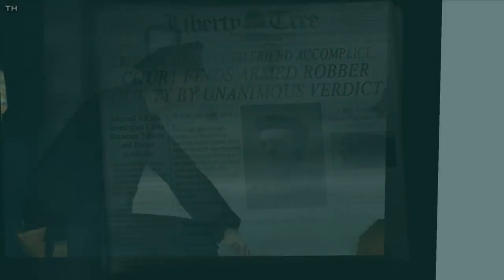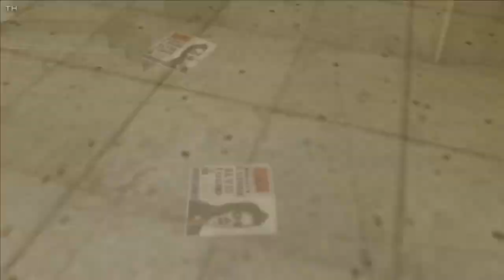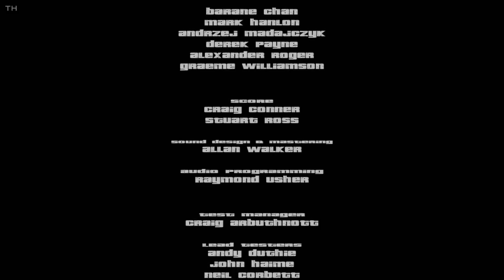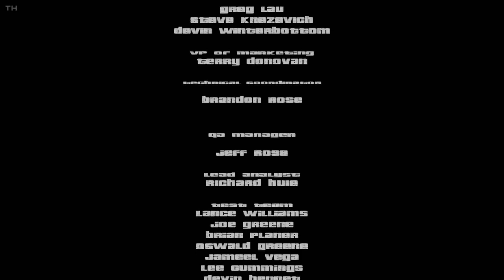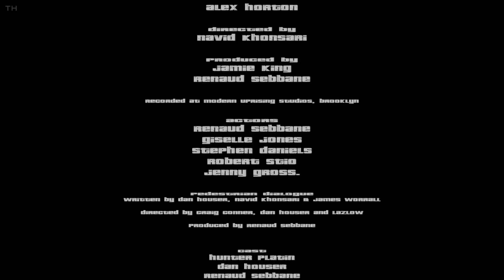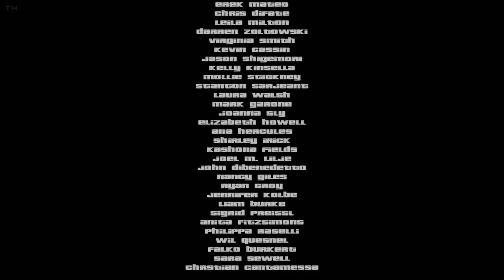GTA 3 All Missions Walkthrough 1080p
Hey guys this is GTA 3   All Missions Walkthrough 1080p

Mission list:
0:00 - Intro

2:38 - #1 Give Me Liberty
4:11 - #2 Luigi's Girls
6:11 - #3 Don't Spank Ma Bitch Up
8:57 - #4 Drive Misty For Me
11:25 - #5 Mike Lips Last Lunch
14:47 - #6 Farewell 'Chunky' Lee Chong
16:39 - #7 Van Heist
19:53 - #8 Cipriani's Chauffeur
22:47 - #9 Dead Skunk in the Trunk
26:03 - #10 The Getaway
28:56 - #11 Pump-Action Pimp
30:14 - #12 The Fuzz Ball
35:41 - #13 The Crook
39:34 - #14 The Thieves
43:13 - #15 The Wife
46:28 - #16 Her Lover
49:28 - #17 Turismo
53:20 - #18 I Scream, You Scream
56:12 - #19 Trial by Fire
59:19 - #20 Big'n'Veiny
1:04:11 - #21 Taking Out the Laundry
1:06:21 - #22 The Pick-Up
1:08:43 - #23 Salvatore's Called a Meeting
1:15:09 - #24 Chaperone
1:20:27 - #25 Cutting the Grass
1:25:42 - #26 Triads and Tribulations
1:29:16 - #27 Blow Fish
1:32:36 - #28 Bomb Da Base: Act I
1:33:27 - #29 Bomb Da Base: Act II
1:37:47 - #30 Last Requests
1:41:16 - #31 Sayonara Salvatore
1:45:52 - #32 Under Surveillance
1:49:15 - #33 Paparazzi Purge
1:54:09 - #34 Payday for Ray
1:58:54 - #35 Two-Faced Tanner
2:00:30 - #36 Bling-Bling Scramble
2:05:17 - #37 Uzi Rider
2:10:40 - #38 Gangcar Round-Up
2:14:13 - #39 Kingdom Come
2:17:17 - #40 Silence the Sneak
2:19:47 - #41 Arms Shortage
2:22:52 - #42 Evidence Dash
2:28:01 - #43 Gone Fishing
2:32:21 - #44 Plaster Blaster
2:33:36 - #45 Kanbu Bust-Out
2:39:08 - #46 Grand Theft Auto
2:44:30 - #47 Deal Steal
2:48:44 - #48 Shima
2:53:01 - #49 Smack Down
2:58:00 - #50 Liberator
3:02:31 - #51 Waka-Gashira Wipeout!
3:05:48 - #52 A Drop in the Ocean
3:10:39 - #53 Grand Theft Aero
3:21:21 - #54 Escort Service
3:28:33 - #55 Decoy
3:34:10 - #56 Love's Disappearance
3:34:38 - #57 Marked Man
3:39:28 - #58 Bait
3:45:14 - #59 Espresso-2-Go!
3:54:09 - #60 S.A.M.
3:59:14 - #61 Ransom
3:59:42 - #62 Uzi Money
4:02:32 - #63 Toyminator
4:06:03 - #64 Rigged to Blow
4:10:27 - #65 Bullion Run
4:14:33 - #66 Rumble
4:16:47 - #67 The Exchange
4:23:58 - Credits
Gaming